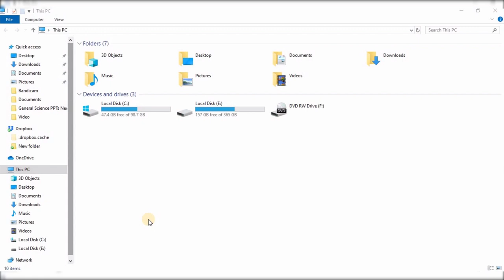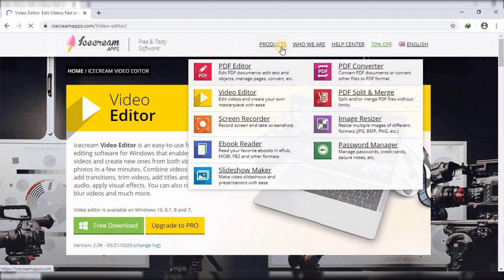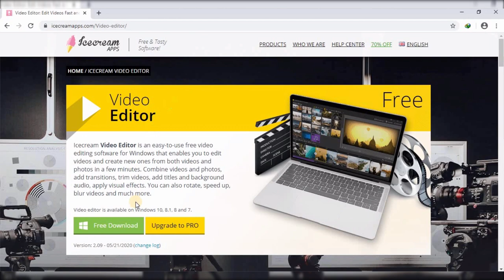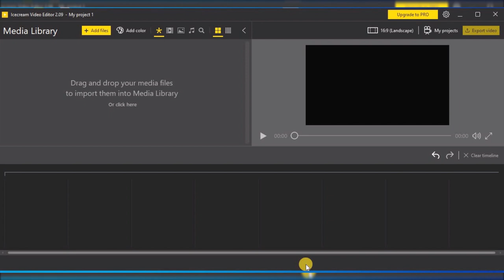Free Video Editing Software for Laptop & PC | Without Watermark Video Editor